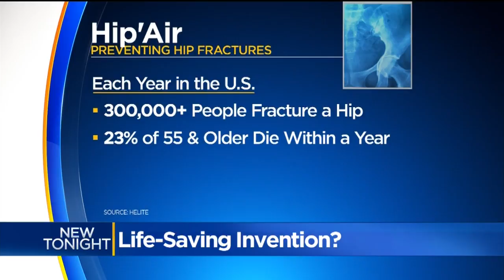Airbag For Your Hips Could Save Lives Threatened By Falling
The bag can detect when people are falling and inflates to cushion the fall.